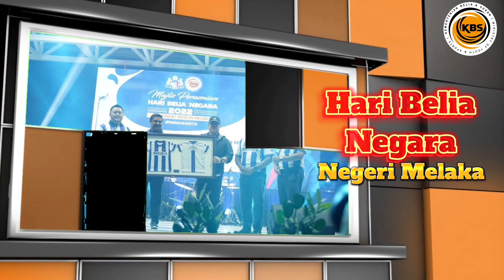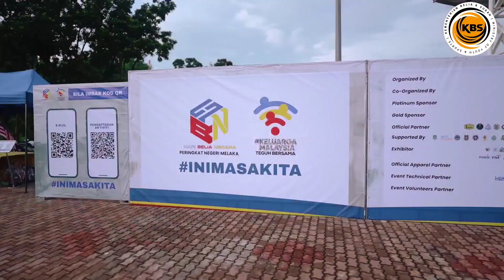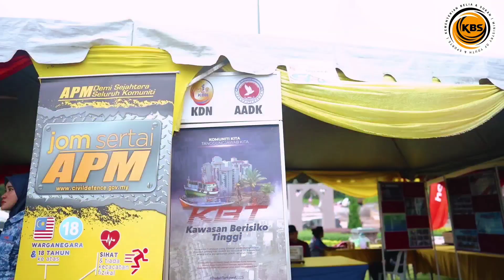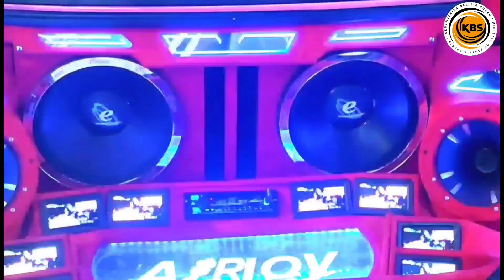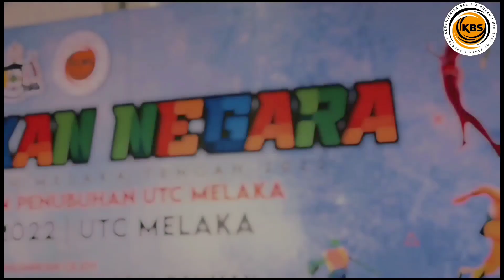Bingkisan Program Tahun 2022 Di Bawah Jabatan Belia dan Sukan Negeri Melaka